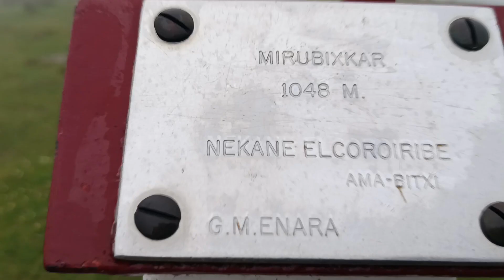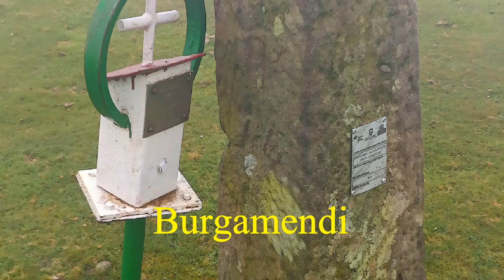Urkilla2024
Ya son varias las ocasiones que he visitado la sierra de Urkilla y sus alrededores pero, en esta ocasión y ante mi sorpresa tuvimos una mañana con mucha nube y mucha niebla en las alturas.
No era lo "programado" pero que se va a hacer, otra vez será.